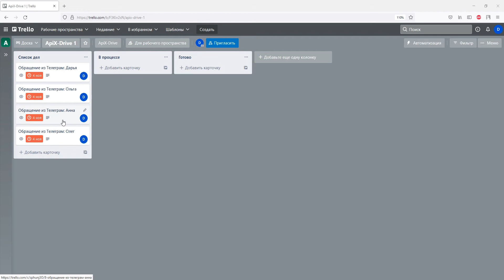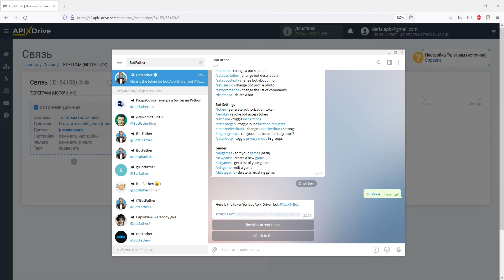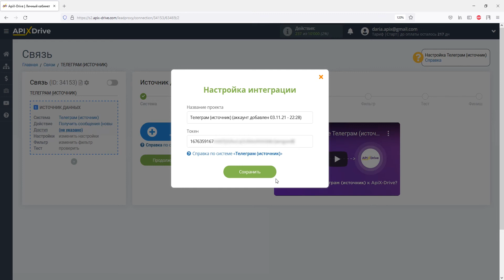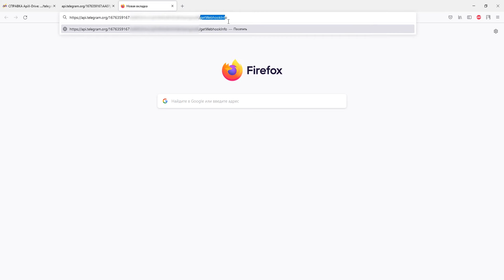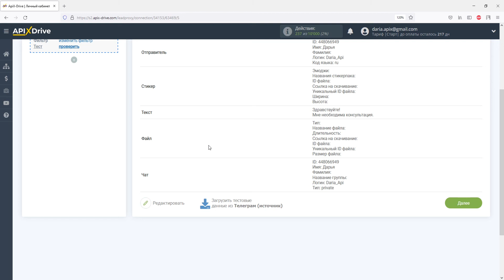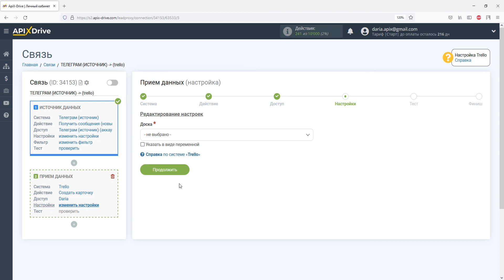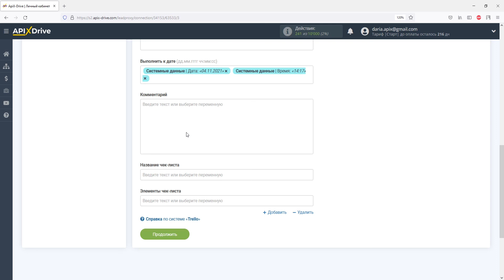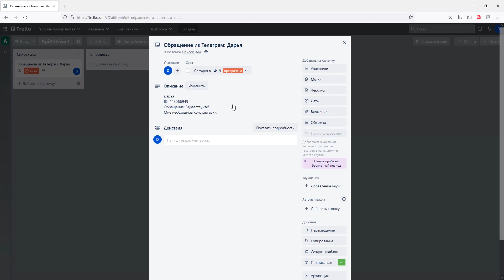Интеграция Telegram и Trello | Как настроить передачу сообщений из Телеграм​ в Трелло?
Как настроить передачу сообщений из Телеграм​ в Трелло? | Интеграция Telegram и Trello через ApiX-Drive

✓ Покажем как без программистов и интеграторов настроить выгрузку сообщения из Телеграм​ в Трелло.

【 Навигация по видео 】
  • 0:00​​​​​​​​​​​​​​​ - Введение
  • 0:40 - Настройка Telegram в качестве Источника данных
  • 4:27​​​​​​​​​ - Настройка Trello в качестве Приемника данных
  • 7:13​​​​​​​​​​ - Настройка автообновления